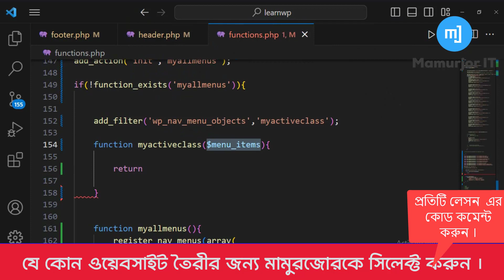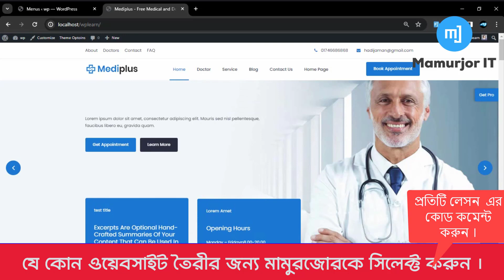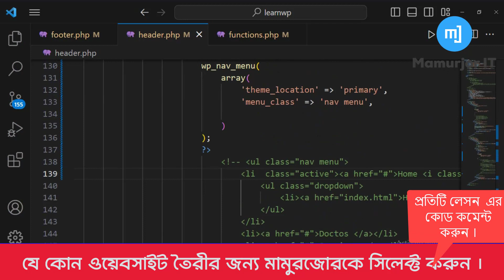How to Setup Dynamic Navigation Menus in WordPress Bangla Tutorial || Part # 06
how to add a dynamic navigation menu in wordpress
how to create dynamic menu in wordpress
how to set up menus in wordpress
how to create a menu in wordpress
how to create custom menu in wordpress
how to make own theme and menu in wordpress
how to change default home page in wordpress
drop down menu in wordpress
navigation menu
wordpress theme
wordpress tutorial
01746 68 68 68